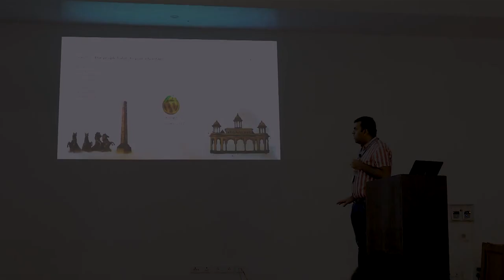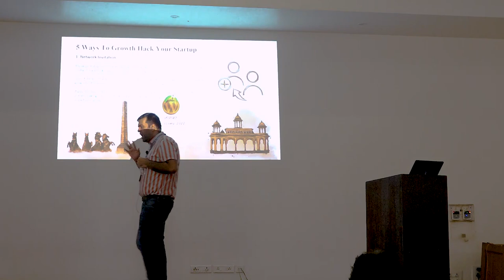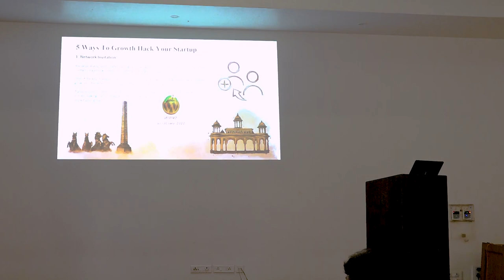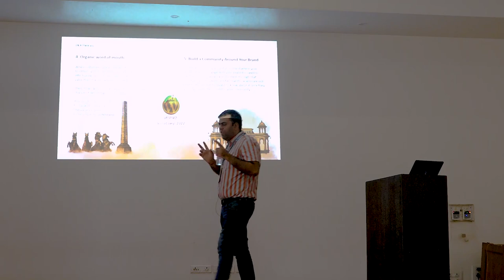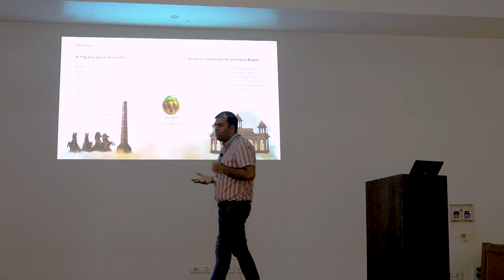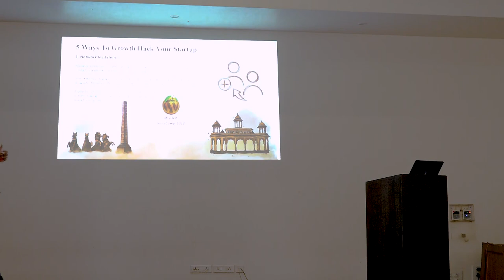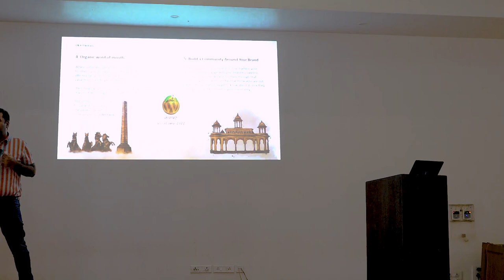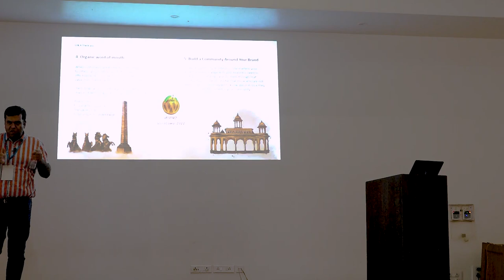Growth Marketing For Startups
– What is Growth Marketing, and how is it different from conventional marketing?

– Why is having a good understanding of Growth Marketing important to startups & entrepreneurs who want to grow quickly, with fewer resources?

– Practical steps to implement Growth Marketing into your business.